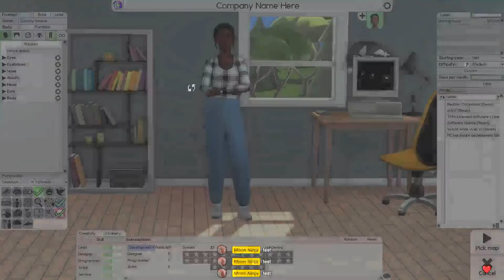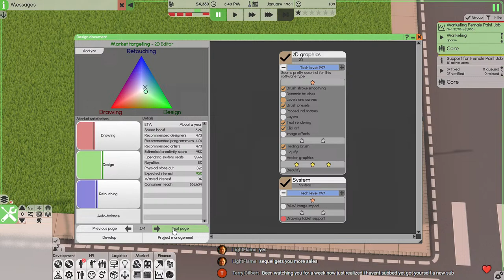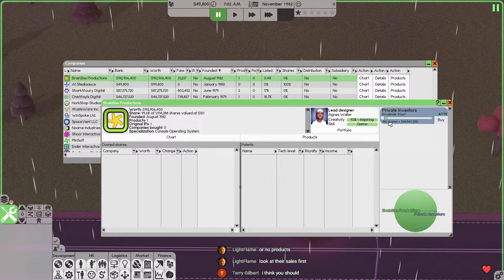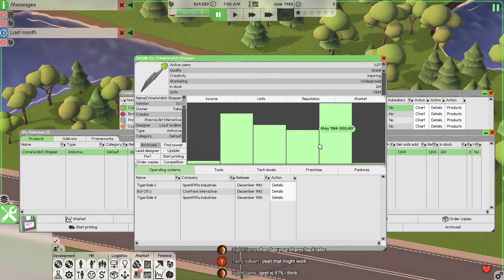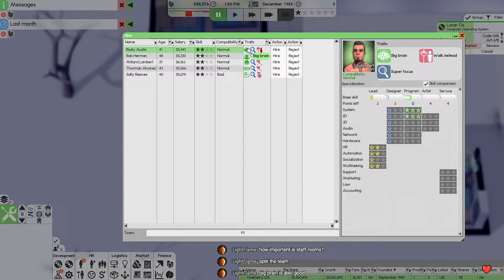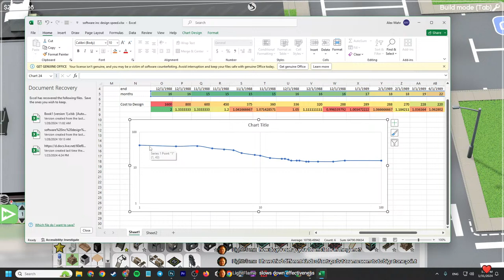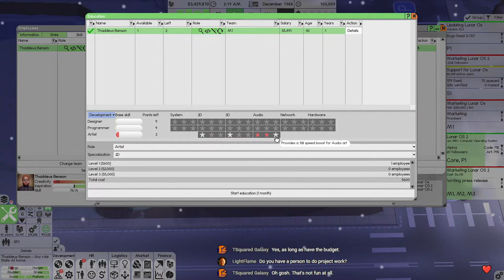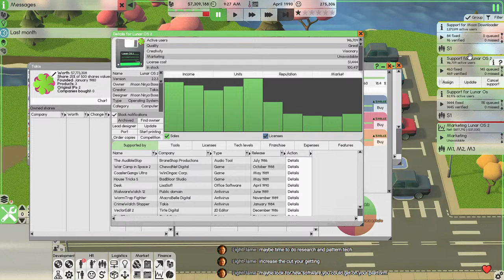Lets Try The New Impossible Mode in Software Inc. Part 2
Lets Try The New Impossible Mode in Software Inc.